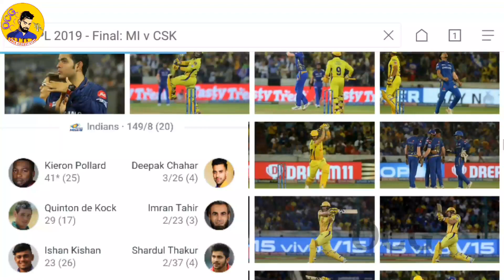IPL2019 : Mumbai Indians win against CSK IPL final 2019 | MI 4th Time IPL Champion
Topic ⬇
IPL2019 : Mumbai Indians win 1 run against CSK IPL final 2019 | MI 4th Time IPL Champion,Ms Dhoni Run out ,IpL 2019 final Highlight

Odia IPL & Cricket news Daily | New Series | Supporting us Thank you | Odia Cricket News

ଯଦି ଭିଡ଼ିଓ ଟି ଭଲ ଲାଗିଥାଏ ତେବେ ଭିଡ଼ିଓ ରେ ଗୋଟିଏ ଲାଇକ୍ ଆଉ ସେଅର ହେଇଯାଉ ।